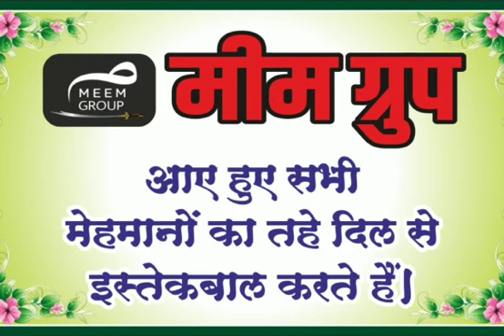December 10, 2021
meem  group